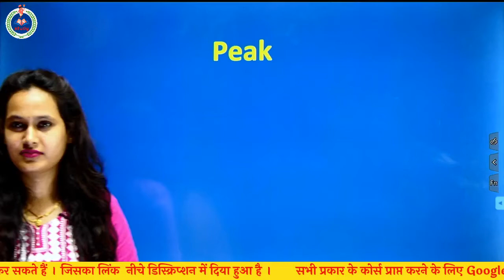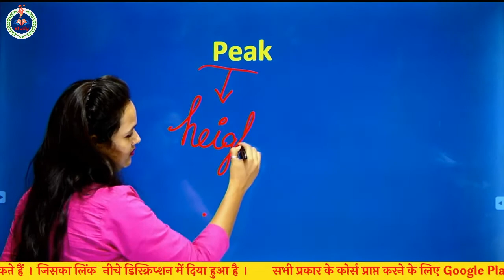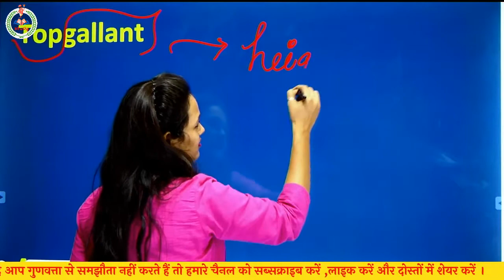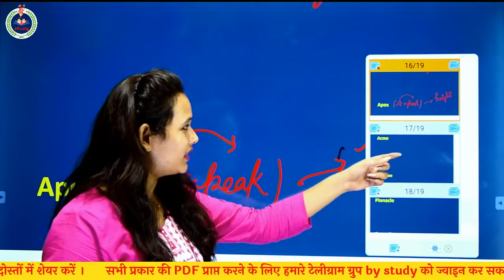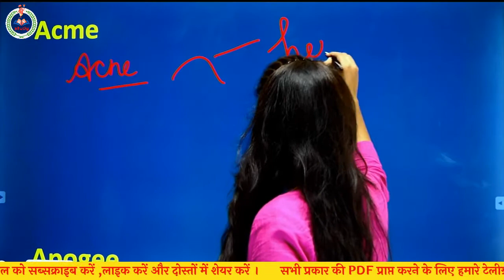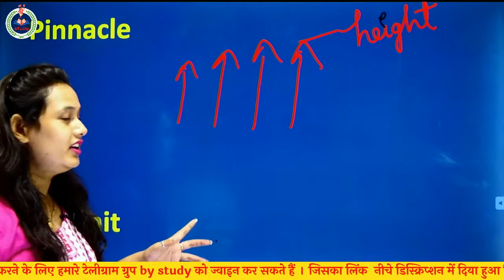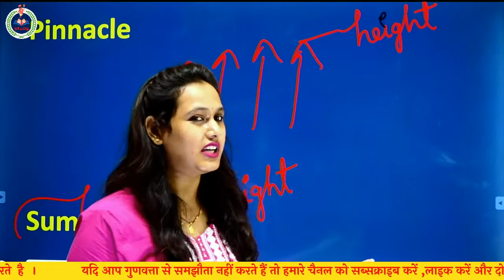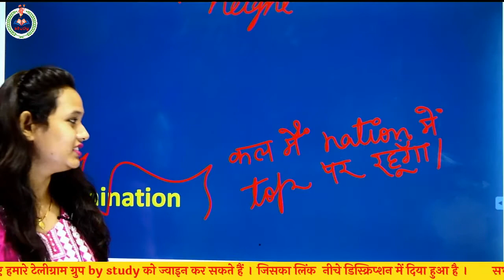How to Improve Vocabulary || English | Anchal Ma'am || Vocabulary Tricks Vocabulary Tricks Vocab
study टेलीग्राम चैनल के दिए गए लिंक को क्लिक कर Join करें I
By Study app  के दिए गए लिंक को क्लिक कर डाउनलोड करें
Keep learning, keep growing.

विद्यार्थियों के हित को देखते हुए BY STUDY के यूट्यूब चैनल पर प्रतिदिन प्रतियोगी परीक्षाओं के लिए महत्वपूर्ण विषयों, टॉपिक्स एवं नये–नये पहलूओं पर लाइव कक्षाएँ चल रही हैं और आगे भी चलती रहेगी। BY STUDY का लक्ष्य है आपकी उम्मीदों पर खरा उतरना। आपके स्नेह, सकारात्मक कमेंट,  BY STUDY प्रति आपके विश्वास से ज्ञात होता है कि BY STUDY का यूट्यूब चैनल आपकी उम्मीदों पर खरा उतरा हैं। अब ऐसा प्रतीत हो रहा हैं कि BY STUDY का यूट्यूब चैनल आपकी प्रतियोगी परीक्षाओं की तैयारी का एक विश्वसनीय स्त्रोत बन चुका हैं। हमारा प्रयास रहेगा कि सभी प्रतियोगी परीक्षाओं के लिए BY STUDY यूट्यूब चैनल मील का पत्थर साबित हो तो जुडे रहिए BU STUDY के साथ एवं सीखते रहिए। REET L-1 पर्यावरण अध्ययन By Bharat Sir

भारत का इतिहास By Pawan Sir

Maths class by Dinesh